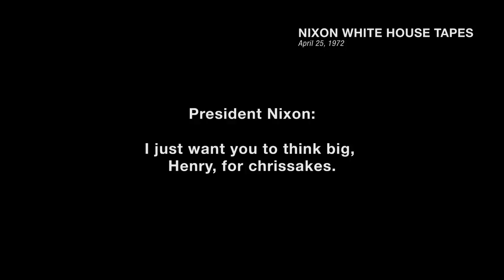Shadow World Trailer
Directed by Johan Grimonprez and based on Andrew Feinstein's globally acclaimed book The Shadow World: Inside the Global Arms Trade, this explosive film reveals the murky world of the international arms trade. Stitching together archive footage and expert interviews, the film reveals a hidden world where governments and intelligence agencies operate at the whim of huge weapons manufacturers. And where bribes and corruption determine the economic and foreign policies of some of the biggest countries in the world, often with devastating effects.